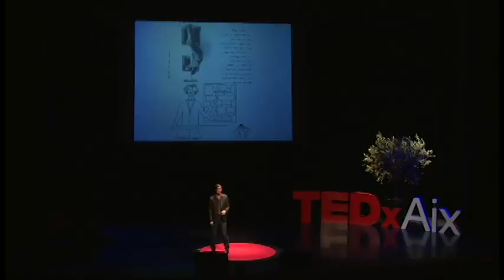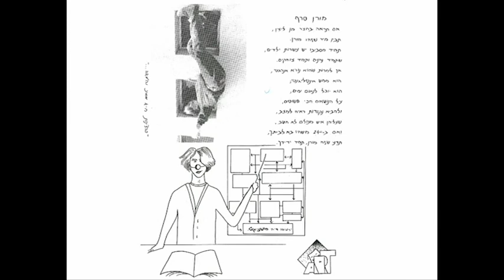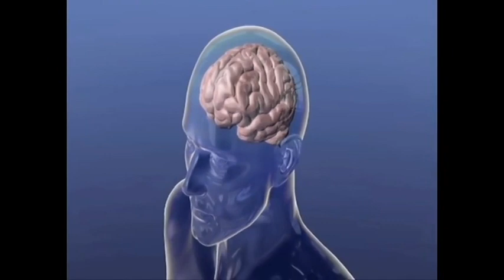Free won't | Moran Cerf | TEDxAix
Are we indeed making choices volitionally and freely, or can our decisions be predicted before they are accessible to us?
In a world where neuroscientists are able to access the depths of our psyche and parse our choices before ‘we’ do, the question of who is this ‘we’ who is speaking on our behalf becomes even more enchanting.
In a compelling talk about the current state of neuroscience studies of free will, Professor Moran Cerf addresses questions like: How many people are there inside our head? Can we incept an idea? Is there a way for us to record our dreams? and How can businesses benefit from current neuroscience research when knowledge about our own desires is not always even available to us?

Moran Cerf is a professor of Business (Kellogg School of Management) and Neuroscience. His research uses methods from brain research to understand the underlying mechanisms of our psychology. In addition, he is the Alfred P. Sloan professor of screenwriting at the American Film Institute.He works with patients undergoing brain-surgery to study behavior, emotion, decision making and dreams, by directly recording the activity of individual nerve cells using electrodes implanted in their brain.
Recently, his focus has been on the neural mechanisms that underlie decision-making, thereby offering a new perspective on predicting future choices and investigating how much free will we have in our decisions.
Prior to his academic career, Dr. Cerf spent nearly a decade in industry, holding managerial and development positions in computers security, pharmaceutical, telecom, Fashion, software development, and innovations development.